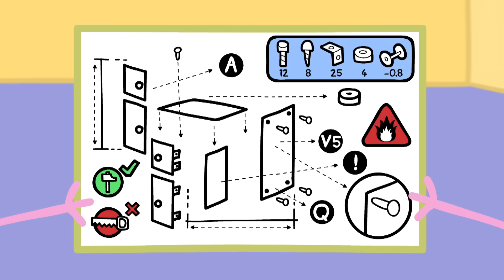Ich kann das Meer hören! | Peppa-Wutz Volle Episoden